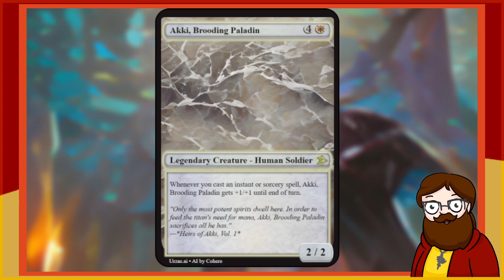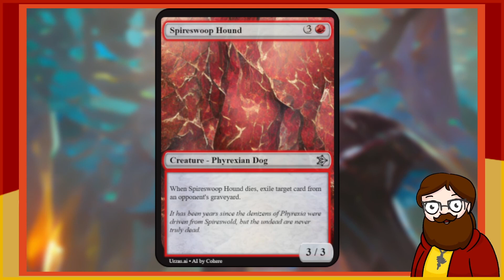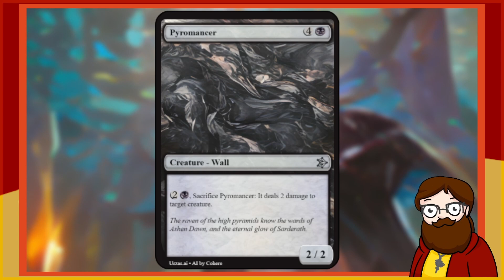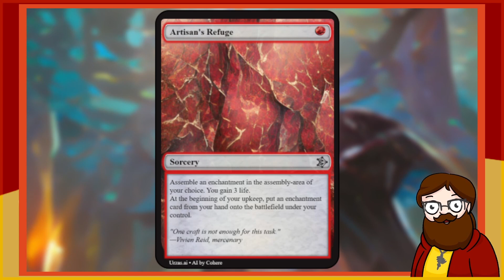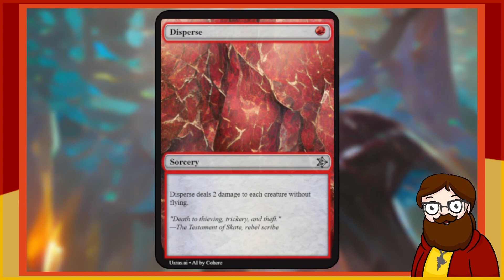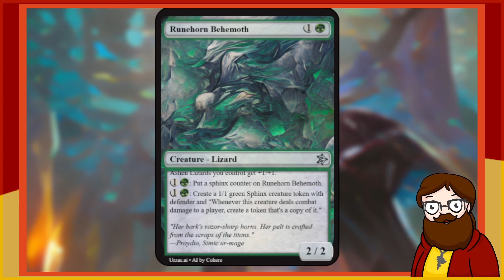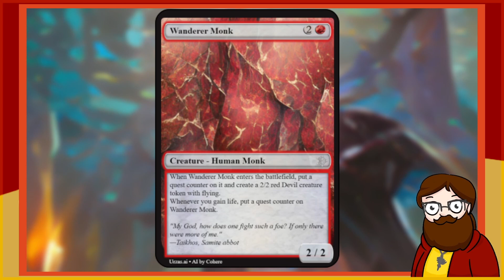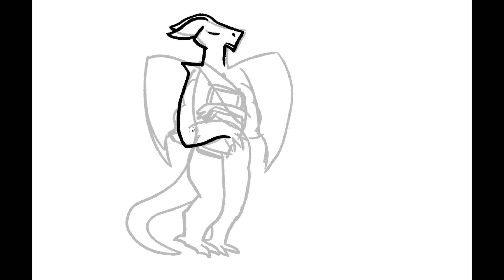Draft n' Draw: Ashen Libraries! Commander Legends AI Generated Magic Cards - Pack 2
In Draft n' Draw we use Urza's AI to generate a pack of magic cards based on the mana costs and card types found in a random draft pack, generated by mtggen.net, and then finish by drawing one of the stand-out cards.

Today we used a Commander Legends pack and gave Urza's AI the name "Ashen Libraries."

Intro: 00:00
Forging Starts: 00:32
Drawing Starts: 32:48

Urza's AI is a powerful website for making AI generated Magic Cards.
By inputting more or less fields we can forge random cards with different levels of consistency.
Using only what the AI gives us we can turn these random cards into serious limited gameplay.